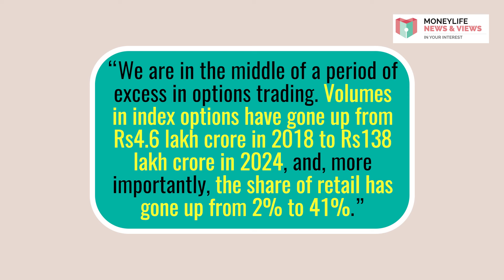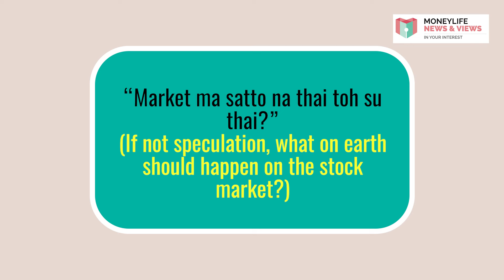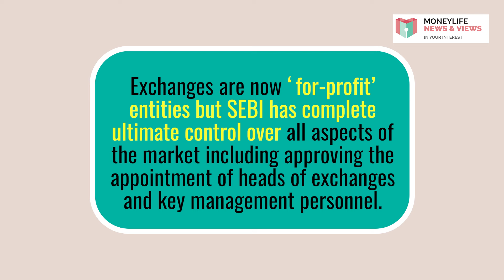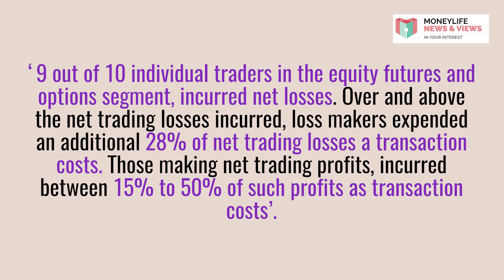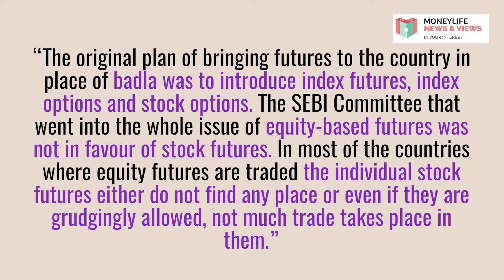Explosive Growth in Derivatives Trading: SEBI's Late Wake-Up Call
In this video, Debashis Basu analyses SEBI Chairperson Madhabi Puri Buch's recent concerns about the surge in derivatives trading volumes, particularly stock options, and why these concerns may be both late and misdirected. He explores the explosive growth in speculative trading, the role of retail investors and the implications for the economy.

Learn about the history of derivatives in India, the balance between speculation and hedging, and potential regulatory actions SEBI could take. Join us for a comprehensive look at this critical issue in the Indian financial markets.